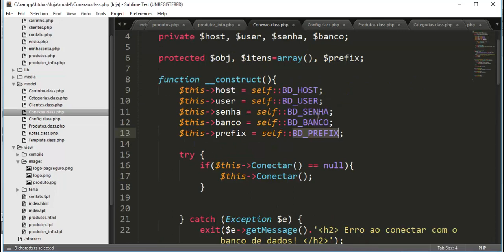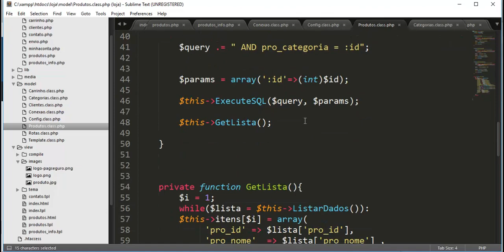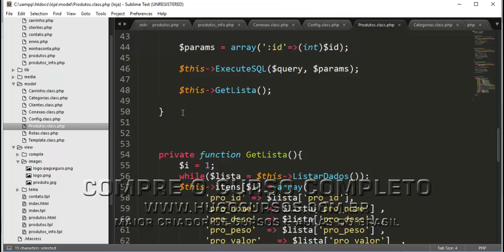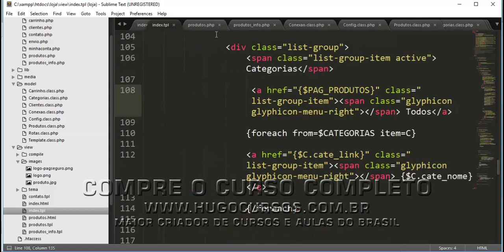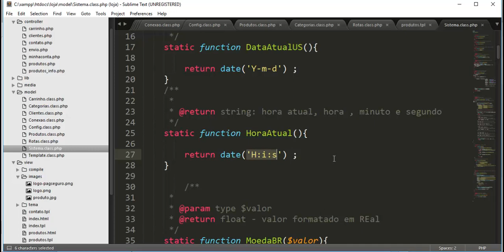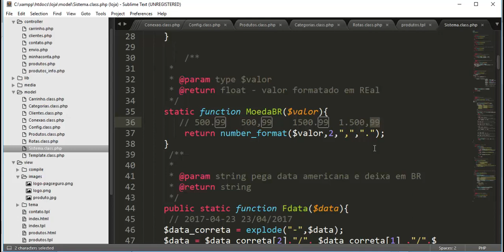Loja Virtual PHP 7 - Aula 15 - Prefixo nas tabelas